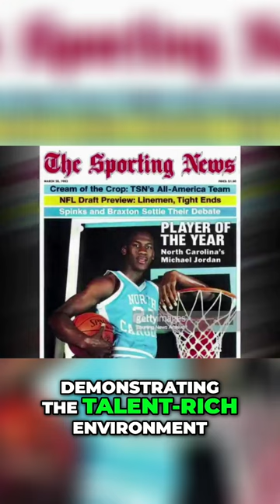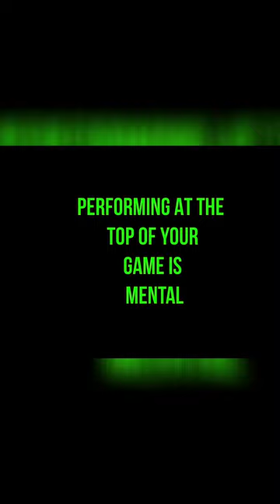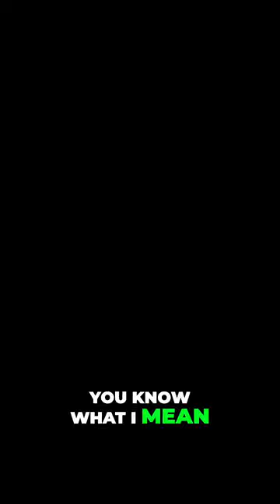Unveiling the Legendary Legacy of Michael Jordan - The GOAT of Basketball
Discover the unparalleled journey of Michael Jordan, from his humble beginnings to becoming the greatest basketball player of all time. Explore his incredible achievements, dominant skills, and lasting impact on the game. Join us in celebrating the indomitable spirit of the GOAT.